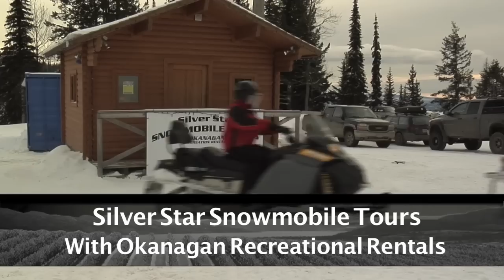Silver Star Snowmobile Tours with Okanagan Recreational Rentals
A unique way to experience Silver Star Mountain is on a snowmobile tour with Okanagan Recreational Rentals. For something completely different: dinner tours start with a spectacular 45 minute ride through Silver Star Provincial Park and are followed by a delicious dinner prepared for you in the warmth of a secluded, mountain top cabin. For tour information and bookings